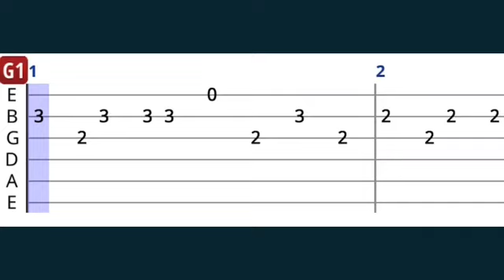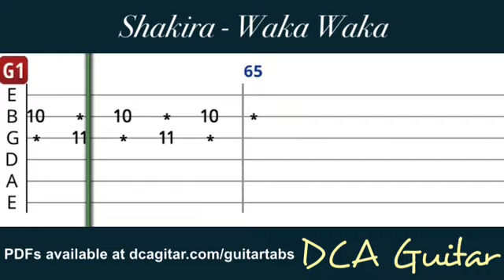Shakira - Waka Waka - Gitar Tab - Gitar Dersi